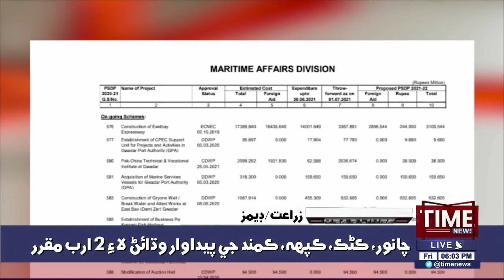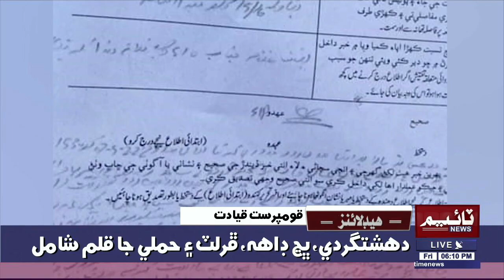Time News Headlines 06 PM | 11 June 2021